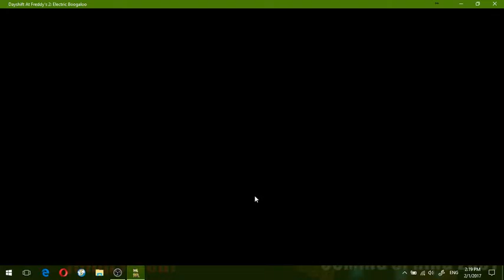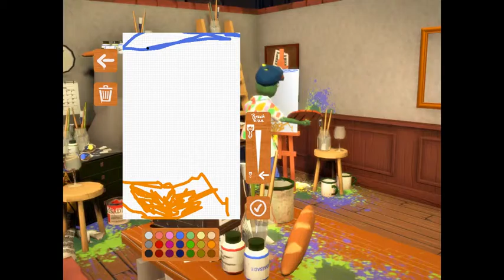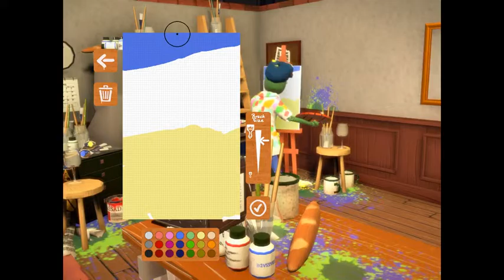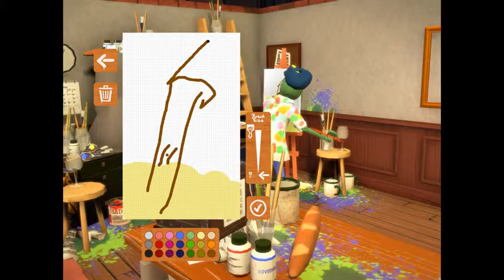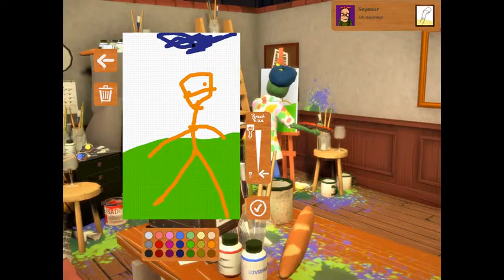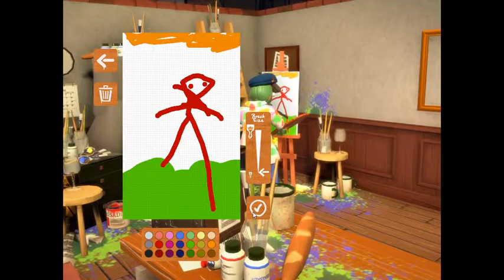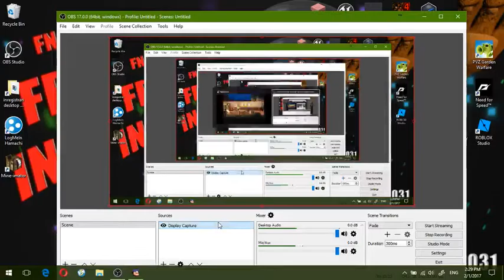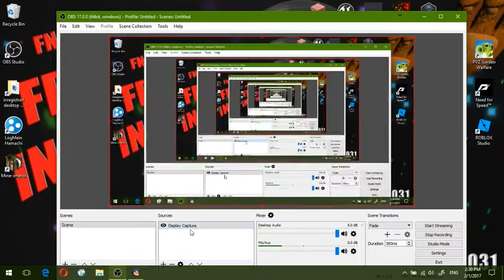seria jocuri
LIKE daca v-a placut si doriti sa continuam seria.